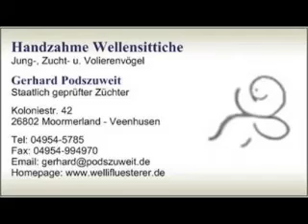2017 06 30 Grün im Wellibüro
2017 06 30 Grün im Wellibüro